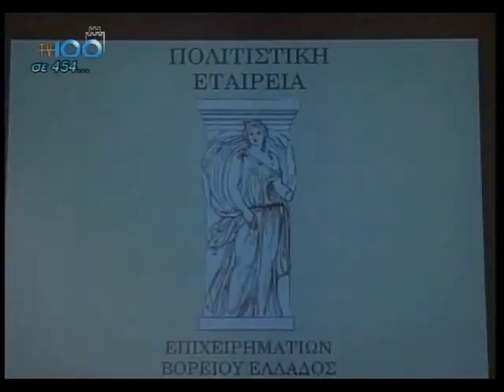Σε ποια Θεσσαλονίκη θέλουμε να ζούμε?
Εκδήλωση προβληματισμού και παρέμβασης για τον πολιτισμό της καθημερινότητας, που πραγματοποίησε η Πολιτιστική Εταιρεία Επιχειρηματιών Βορείου Ελλάδος